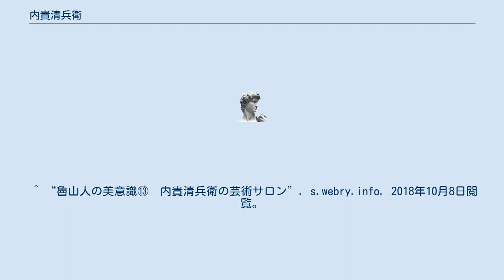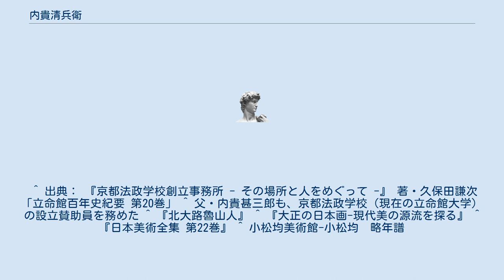内貴清兵衛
内貴 清兵衛（ないき せいべえ、1878年（明治11年） - 1955年（昭和30年））は日本の実業家、文化人。
日本新薬の創設者、島津製作所・日本電池・京都織物などの役員を歴任、北大路魯山人等のパトロン。
元京都市長・内貴甚三郎の長男。
洛北や城南に広大な土地を保有した。
 田中源太郎、中井三郎兵衛らとともに「京都四天王」とよばれた。
 1878年（明治11年）、京都市初代市長で実業家の内貴甚三郎の長男として生まれる。
和仏法律学校(現法政大学)を卒業後、実家の呉服問屋『銭清』を継ぐ。
 1919年（大正8年）に市野瀬潜と共に日本新薬を創設する。
また、島津製作所・日本電池など多くの企業で役員を務める。
 1928年（昭和3年）から1934年（昭和9年）、1936年（昭和11年）から1941年（昭和16年）まで、財団法人立命館の協議員を務めた。
 1955年（昭和30年）に死去、77歳。
 文化人としても知られており、北大路魯山人、村上華岳、冨田溪仙、小松均など多くの芸術家の支援を行った。
 ^ “内貴 清兵衛 (読み) ナイキ セイベエ”. kotobank.jp. 2018年10月8日閲覧。
 ^ “魯山人の美意識⑬　内貴清兵衛の芸術サロン”. s.webry.info. 2018年10月8日閲覧。
 ^ 出典： 『京都法政学校創立事務所 - その場所と人をめぐって -』 著・久保田謙次「立命館百年史紀要 第20巻」 ^ 父・内貴甚三郎も、京都法政学校（現在の立命館大学）の設立賛助員を務めた ^ 『北大路魯山人』 ^ 『大正の日本画-現代美の源流を探る』 ^ 『日本美術全集 第22巻』 ^ 小松均美術館-小松均　略年譜